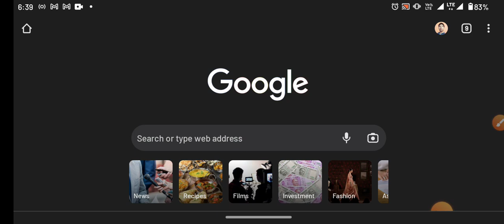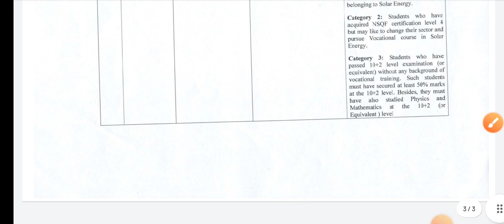Jamia application form last date 2022-23 JMI Notice form editing JMI entrance test UG PG diploma